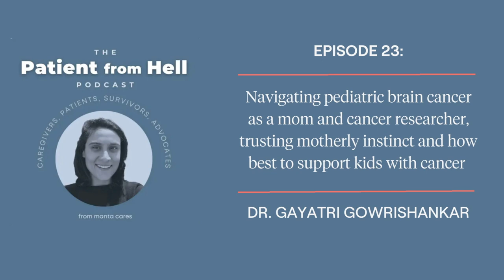The Patient From Hell Ep 23: Navigating pediatric brain cancer as a mom and cancer researcher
Dr. Gayatri Gowrishankar, a cancer researcher, talks about how her professional life collided with her personal life when her daughter was diagnosed with a brain tumor. After a number of confusing symptoms, Gayatri followed her motherly instinct when she felt something wasn’t right with her daughter’s health. Dr. Gowrishankar talks about what her daughter remembers about her experience at the age of 9,  the power of positivity for kids with cancer, and reaching out for support as a caregiver. She also talks about ways to better the experience for childhood cancer patients in India.

Key highlights:
1. The power of imaging for cancer early detection
2. How a personal cancer diagnosis motivates and inspires professional work in the cancer research lab
3. Following motherly instinct to push for a diagnosis for your child
4. Caring for yourself when you’re a cancer patient’s caregiver
5. How to best support kids with cancer

About our guest:
Dr. Gayatri Gowrishankar is a research scientist deeply invested in the business of diagnosing diseases. After being awarded a PhD in Biochemistry from the University of Hannover, Germany, she moved to California to continue her postdoctoral studies in the Molecular Imaging Program at Stanford University where she was introduced to the power of using molecular information to diagnose complex diseases like cancer. She stayed on at Stanford University as a Research Scientist under the mentorship of the late Professor Sanjiv Sam Gambhir who was a pioneer in the field of Molecular Imaging and laid the foundations for early detection programs in Oncology. At Stanford, her work focused around developing novel diagnostic imaging agents, particularly positron emission tomography (PET) tracers for Oncology and Infectious Diseases. She has co-authored numerous scientific publications and participated in several scientific conferences. She is now working in the External Partnerships/Scientific affairs division of Visby Medical, a growing start-up in Silicon Valley with a mission of bringing diagnostics to the patients.

Key Moments:
22 minutes: On the uncertainty before test results - I still remember going back to the car after the doctor’s appointment, and my husband was waiting and said, “You know she's just not eating. There's nothing wrong with her.” But at this point I think the mother’s instinct kicked in. I think all the mother’s listening in will identify because you know when there is something really wrong. You know when there’s a simple thing like a scrape and they just need a bandaid. But you know when something’s not right with your child.

36 minutes: My daughter’s doing really well. In terms of memories, she doesn’t remember too much about the experience. She doesn’t remember surgery, post-surgery – all of that. She (and I think it’s something that children do automatically), but she remembers all the nurses who were the kindest to her. She loved this one nurse practitioner in particular. She was this really bubbly person, always cheerful, and she brought so much energy with her in the room. Anika loved her, and I think that’s the power in pediatric oncology. I felt that all the people around us tried to be cheerful and tried to make the kids laugh.

41 minutes: On reaching out for emotional support as a caregiver -  In my case, I was a staff scientist at Stanford, and Stanford has a staff health center. You can book a session with a counselor to talk about anything. You can talk about work. You can talk about grief. So I made use of that because I felt like I needed to talk to someone. And it was hard to talk to my husband because we were both so emotional, and we would just break down talking to each other. So I had to reach out for help.

46 minutes: Samira summarizing ways to help people experiencing cancer -  I think you gave a really practical tip to everyone. If you know someone, especially a child going through cancer, small things matter a lot. The small gestures. It’s the positivity, keep a file on your face. It’s the book, and toys, and kindness and generosity that goes a long way. And those are all things the community can support.